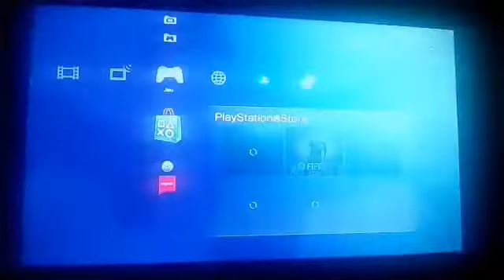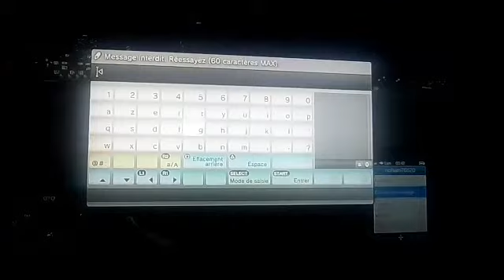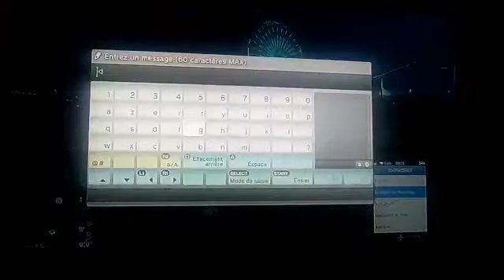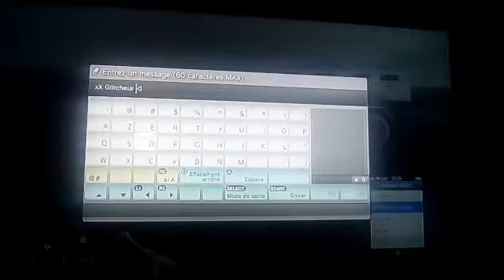Troll' je troll un ami en lui fesent croire qui a un glitch d'argent